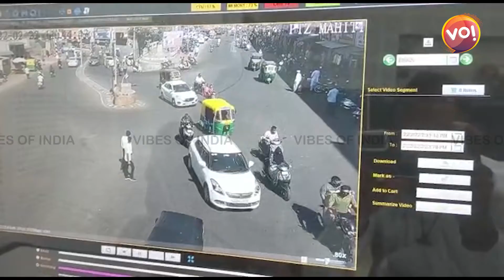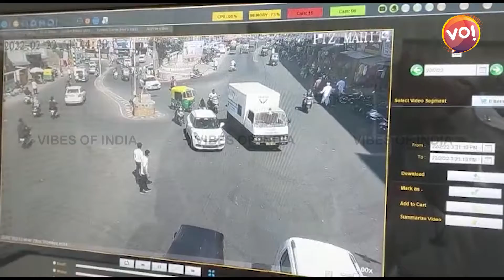મહેસાણામાં ઇમાનદારીની અનોખી મિશાલ : રસ્તામાંથી મળેલું 14 તોલા સોનું માલિકને પરત કર્યું